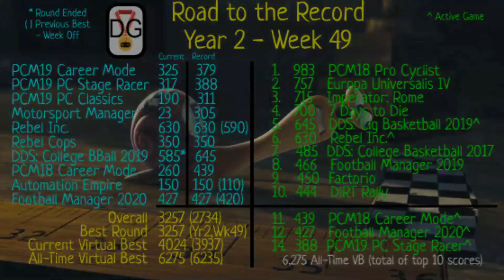Weekly Review Special - Week 49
The 49th week of the Gaming Decathlon wraps up with the weekly review special.